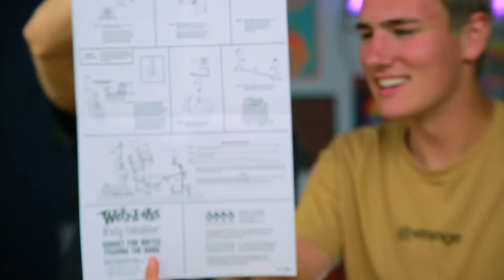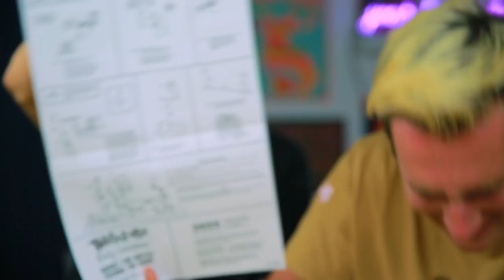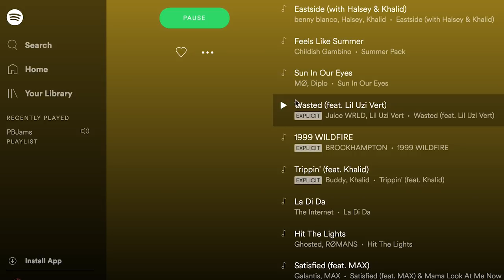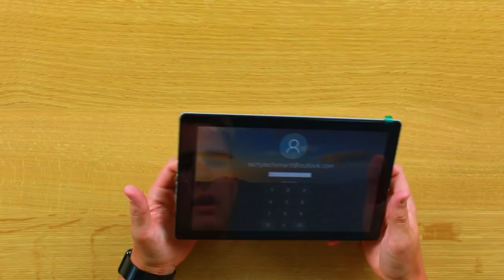$108 Futuristic Windows Tablet? - I Spent $200 on Amazon Tech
WOAH THIS THING WORKS… The $12 Hamburger Phone!? Buying $252 Worth of Weird Tech Honestly this was an AWESOME Pop or Flop - make sure you guys give this video a Like if you want another episode or this shows CANCELLED 😨✌️ - I spent $200 on Amazon tech and checked out all the items 💸

The best thing Josh found was a $108 Futuristic Windows Tablet, it’s made by RCA and is called the Cambio with Intel Atom, 10inch display and honestly runs pretty well. I wouldn’t say it has enough power, considering it’s 2GB RAM, so don’t try to become a vlogger and edit on this! What do you guys think about the Yanny/Laurel button?! 😂I also really loved the Aomais Star Speaker, it's only $25 and packs a punch, also the lights are a super cool bonus for your desk. And that charging dock was really handy, I immediately put it on my desk at the studio!

Aha Style Charging Dock
Cambio RCA Tablet
Aomais Star Speaker
Wacky Contraption
Programmable USB Charging Fan
Yanny/Laurel Button
Dad Fanny Pack

comment ‘SAVEpoporflop’ if u see this 🤣

Our Equipment:

TechSmartt is a kid & family friendly channel, where I unbox and review cool tech & gadgets from the internet!